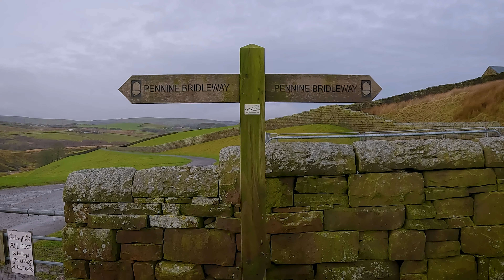What MOTIVATES me to RUN | 10km Trail Run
What motivates you to run? In this video I waffle on about what makes me lace up my shoes and hit the trails while running 10k trail run.

🎥 My best camera to record runs
🎥 Back up action camera
🎥 Third Camera
✅ GorillaPod 1K
✅ GoPro tripod